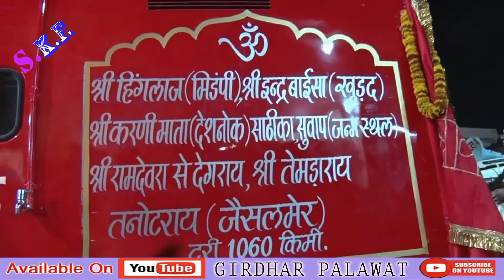डॉ गुलाब सिंह जी का दंडवत यात्रा के शुरवात का विडियो और शानदार स्पीच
Karni Mata Temple (Hindi: करणी माता मंदिर) is a Hindu temple dedicated to Karni Mata at Deshnoke, 30 km from Bikaner, in Rajasthan, India. It is also known as the Temple of Rats.

The temple is famous for the approximately 25,000 black rats that live, and are revered in, the temple. These holy rats are called kabbas, and many people travel great distances to pay their respects. The temple draws visitors from across the country for blessings, as well as curious tourists from around the world.

White Rats
Out of all of the thousands of rats in the temple, there are a few white rats, which are considered to be especially holy. They are believed to be the manifestations of Karni Mata herself and her four sons. Sighting them is a special blessing and visitors put in extensive efforts to bring them forth, offering prasad, a sweet holy food.

Workship
The temple is thrown open to the public early in the morning at 4.00 a.m. Charan priests perform Mangla-Ki-Aarti and offer bhog (special food) in worship. Devotees make offerings to the rats, which roam about the temple in large numbers and are considered auspicious. There are two kinds of offerings made: the 'dwar-bhent' is attributed to the priests and the workers, while the 'kalash-bhent' is utilized for the temple maintenance and development.

"Keyword"
"dr gulanb singh jaipur"
"karani mata deshnokh"
"karani bhakt gulab singh"
"karani mata"
"karani dham"
"gulab singh"
"जयपुर से तन्नोट माता की यात्रा"
"गुलाब सिंह जी दंडवत यात्रा"
"गुलाब सिंह जी जयपुर"
"sbd news"
"gulab singh ji ka interview"
"gulab singh jaipur"
"jaypur tannot dandwat yatra"
"gulab singh ji yatra videos"
"gulab singh ji aarti"
"karani mata aarti"
"करनी माता जी की आरती"
"गुलाब सिंह चारण"
"करणी माता आरती"
"गुलाब सिंह करणी भक्त"
"गुलाब सिंह दंडवत यात्रा"
"गुलाब सिंह जी की कहानी"
"karani mata deshnokh"
"karani mata"
"karani dham"
"gulab singh"
"sbd news"
"gulab singh jaipur"
"karani mata aarti"
"गुलाब सिंह चारण"
"करणी माता आरती"